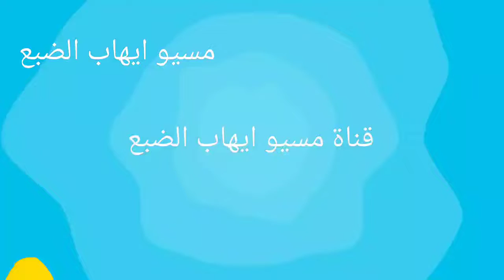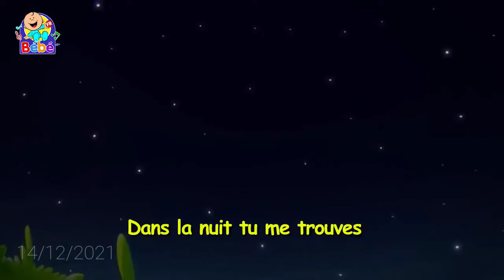الالوان. couleurs مع مسيوايهاب الضبع